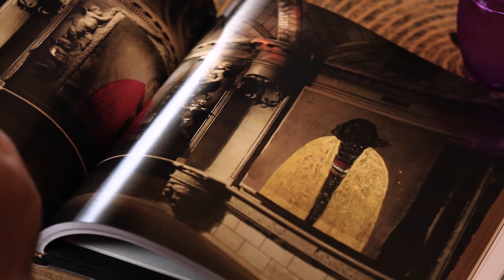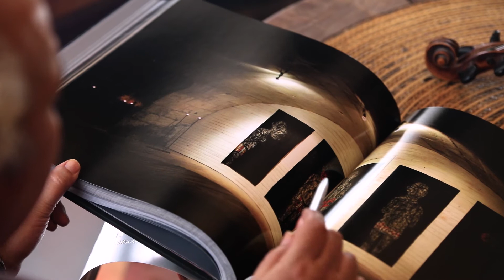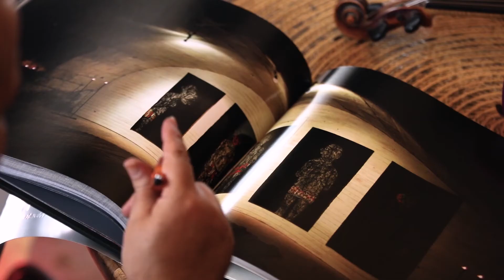كنيسة نوتردام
كنيسة نوتردام - سبهان آدم